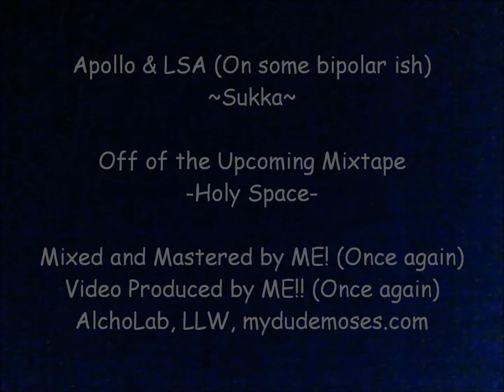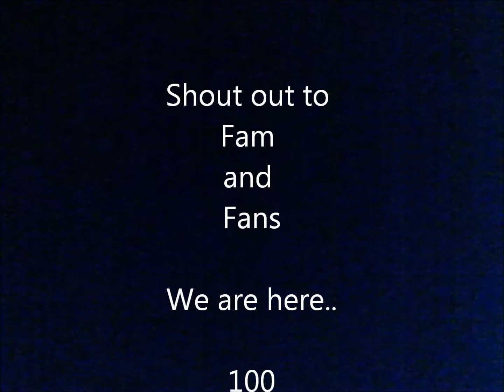$ukka $h!t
This that I don't like you music... 100